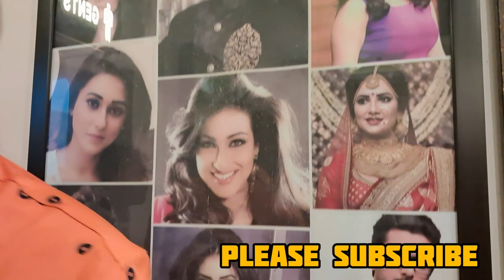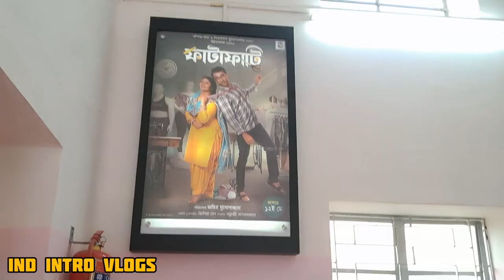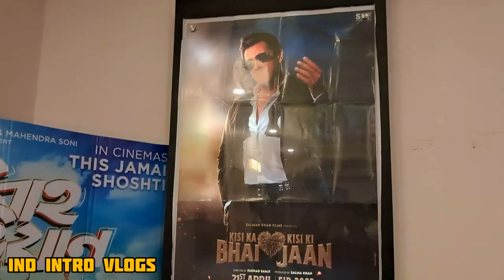chengiz | Dhaniakhali rupbani cinema hall | Jeet | chengiz vlogs Dhaniakhali | m bazar hooghly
Hello Bondhu swagatam janai amar youtube channel a... আমি নিয়ে আসি আপনাদের জন্য নতুন কিছু Video & vlogs 😊😊

👉 Description :-
The chengiz show, from dhaniyakhali rupbani cinema hall..

bijoli cinema kolkata
cinema hall
chingez movie scren